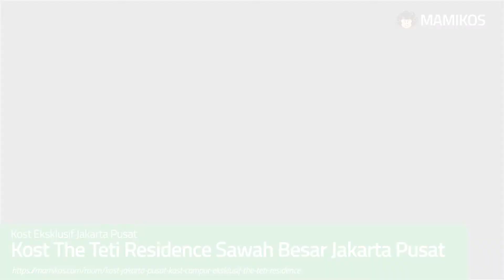Kost The Teti Residence Sawah Besar Jakarta Pusat - Room Tour Indonesia by mamikos.com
Kost The Teti Residence Sawah Besar Jakarta Pusat
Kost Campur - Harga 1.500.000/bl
Luas Kamar 2.5x3

Fasilitas Kamar
- Bed
- Almari Pakaian
- TV + CABLE TV
- AC
- Wifi - Internet
- Bisa Pasutri
- Sekamar berdua
- Kamar Mandi Dalam + Air Panas

Fasilitas Umum:
- Ruang Santai
- TV
- Akses kunci 24 jam

Arahan ke lokasi: Masuk dari arah Raya Mangga Besar di lampu merah bawah rel kereta listrik ke arah pangeran jayakarta, masuk 350m, lokasi sebelum Alfamart

Video Kost Campur lainnya klik link di bawah ini